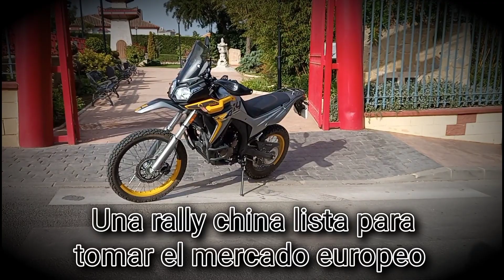PRUEBA | Voge 300 Rally | Aventura On & Off Road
Bienvenidos mis queridísimos Loc@s !
Este JueVes LoCoS os traemos una prueba muy interesante.
Voge 300 Rally 2022, una moto sin competidora en su sector.
Una gran aventurera única con la cual nos hemos divertido muchísimo, una moto ideal para hacer off road y que no os defraudará con esa linea al estilo Dakar.
Pese a su motor de 300cc y sus 29 cv, no se quedaran faltos de nada, nosotros nos falto solo un poco de velocidad en carretera, pero nada que no se pueda mejorar.
Las suspensiones y su pilotaje os llevara a las mejores sensaciones que podáis obtener de una moto de este estilo.
Ver el video completo y dar vuestras opiniones y si tenéis una Voge 300 Rally comentar que resultados os esta dando, para nosotros es una moto que podría estar en nuestro garaje personal ya que es ideal para hacer trayectos mixtos con bajo consumo y alto nivel de calidad en conducción.
Damos las gracias a Motos Garridos por cedernos esta maravillosa Voge 300 Rally, la hemos disfrutado muchísimo y si tenéis alguna duda, podéis poneros en contacto con Motos Garrido que son concesionario oficial Voge.

Si os a gustado el video, recordar dar like 👍 y comentar 📝 para que sigamos mejorando el canal de Locos Por La Gasolina MotoVlog.

Un saludo ✌ y GaSsSsSs 🏍